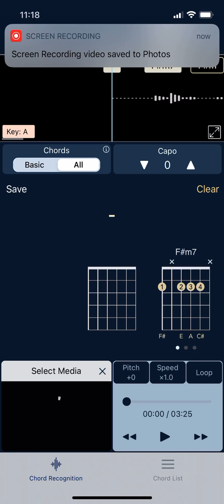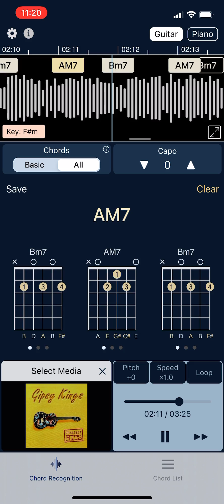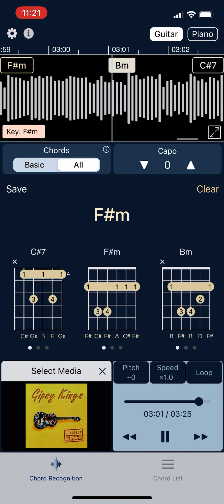Gipsy Kings-Bamboleo , Gypsy Kings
Gipsy Kings-Bamboleo
Gypsy Kings